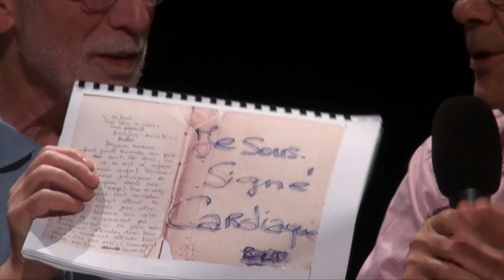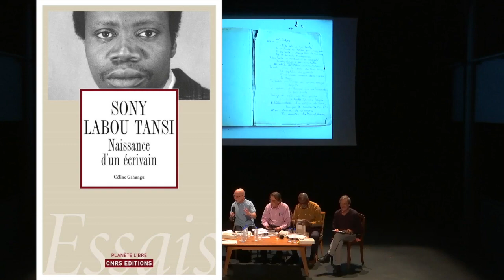Hommage à Sony Labou Tansi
À l'occasion de la parution du livre de Céline Gahungu : “Sony Labou Tansi, naissance d'un écrivain” (CNRS éditions, 2019), la revue Po&sie a tenu à rendre hommage au grand poète, romancier, dramaturge, épistolier… en invitant, dans le cadre de cet “Entretien de Po&sie” animé par Claude Mouchard, l'auteure de l'ouvrage ainsi que Nicolas et Pascal Martin-Granel, Patrice Yembo et Vhan Olsen Dombo.
Séance enregistrée à la Maison de la Poésie, à Paris, le 12 octobre 2019.

Début des interventions :
Vhan Olsen Dombo et Pascal Martin-Granel (lectures) : 0’ 26’’
Claude Mouchard : 5’ 43’’
Céline Gahungu : 12’ 15’’
Nicolas Martin-Granel : 17’ 50’’
Discussion : 23’
Pascal Martin-Granel et Vhan Olsen Dombo (lectures) : 25’ 43
Patrice Yembo : 33’ 20’’
Discussion : 38’ 12
Vhan Olsen Dombo et Pascal Martin-Granel (lectures) : 41’ 06’’
Discussion : 43’ 55’’
Vhan Olsen Dombo et Patrice Yembo (lecture) : 1h 08’ 36’’
Vhan Olsen Dombo (lecture) : 1h 11’ 50’’
Discussion : 1h 13’ 20’’
Vhan Olsen Dombo et Pascal Martin-Granel (lectures) : 1h 23’ 50’’
Discussion... : 1h 28’ 07’’...